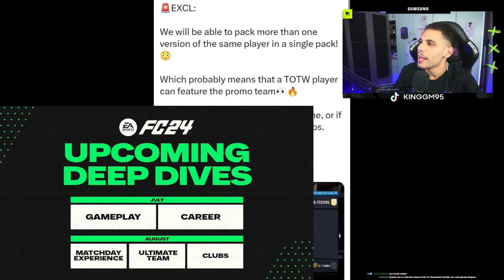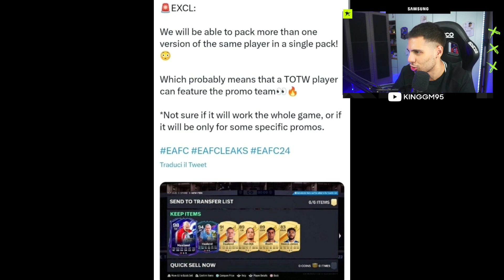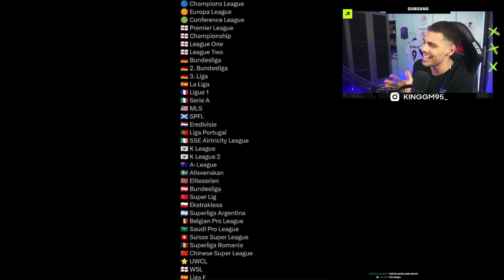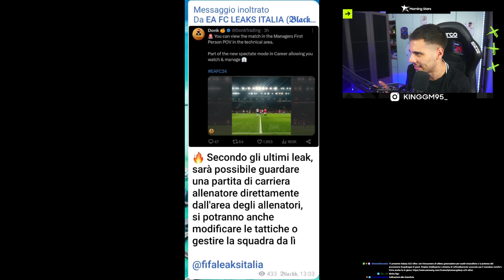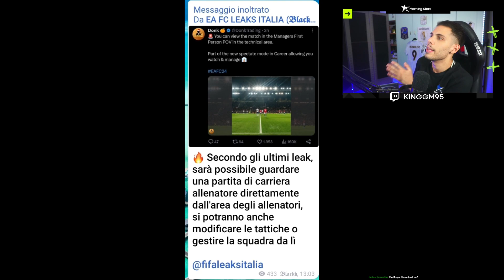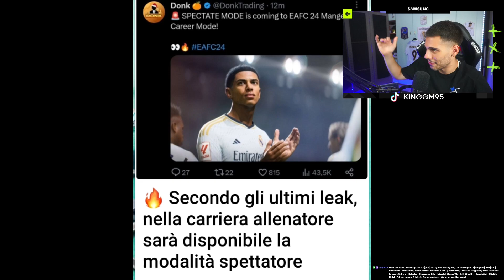NOVITÀ ULTIMATE TEAM E CARRIERA! VISUALE ALLENATORE? 👀🔥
In live TUTTI I GIORNI su Twitch dalle 8:45 alle 20/21 🔥